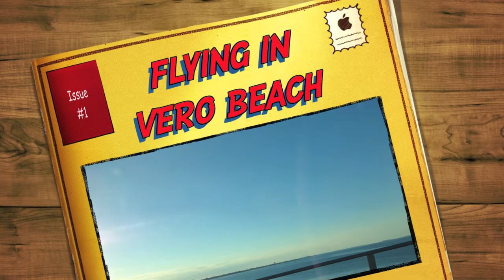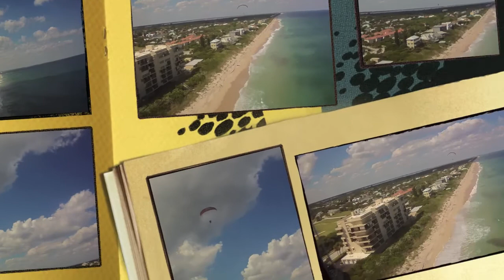flying in vero beach fl